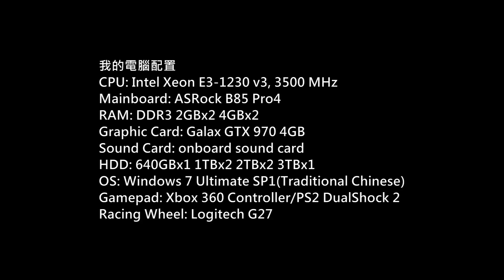RPCS3 - 初音ミク －Project DIVA－ F Gameplay P.2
Game: Hatsume Miku Project Diva f
(初音ミク －Project DIVA－ F)
Serial Number: BLJM-60527
Platform: PS3
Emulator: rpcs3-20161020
Gamer: hkkane
Gameplay Date: 29 October 2016
Gameplay Part.2
Note: /